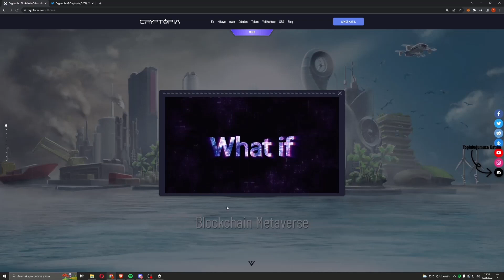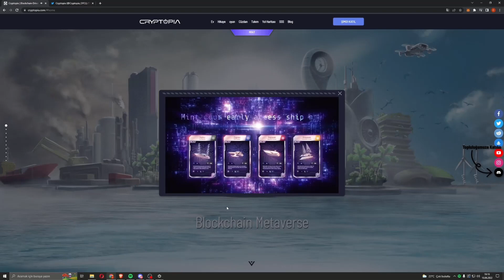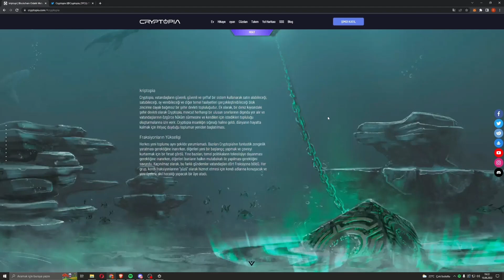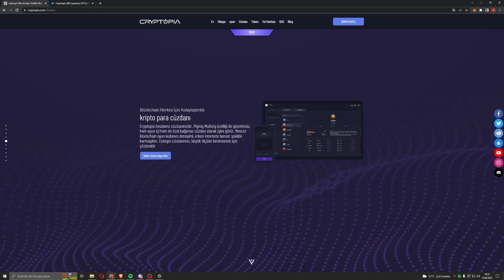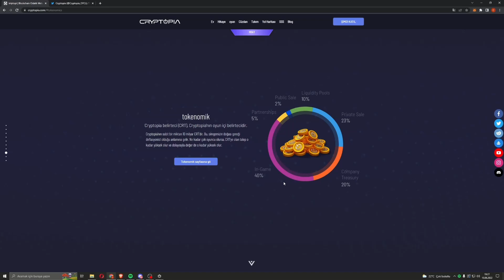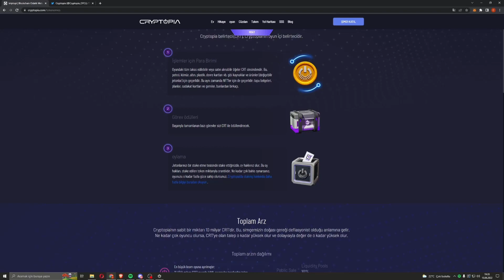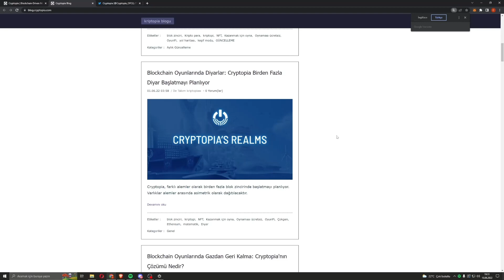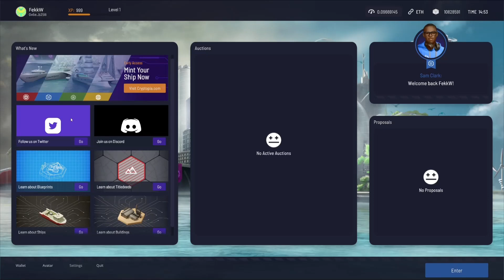CRYPTOPIA EVRENİNE HAZIR MISINIZ? F2P-P2E OYNA VE KAZAN! DETAYLAR VİDEODA!